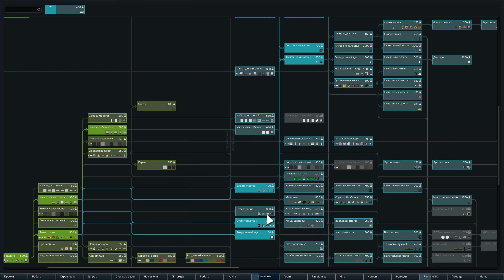Rimworld HSK 1.0 - #12 Излечили сифилис! (Обучающий сезон, Зеро, Пекло, Болото)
Rimworld HSK 1.0 - комплексная сборка модов для игры Rimworld. Этот цикл видеороликов - обучающий сезон, продолжение приключений Люси Рыбаковой, она же Ludmila Fisher.

В этом сезоне "помогать" Люсе будут широко известные в узких кругах личности, такие как Vaisanen и Алкошан.

Люся и Ко падают в тропическое болото и пытаются выживать на максимальной сложности. Люся хочет кормить соплеменников людьми, Васянен хочет новый глаз, а Алкошан собрался создать империю по производству рома в этом "райском" месте. Кто перетянет одеяло на свою сторону?

Патроны месяца:

DedSergeich
Магомед Гаджиев
WladySpb
Константин "Админский" Донец
Константин "Троянский" Осипов
EvilTwin
Djod52
DenSL
Aivan_2008
Alexander Berezin
CTAKAHOB
Danon
Dimasssius
Ivan Devyatko
De_Vano
Jester
KamiCatZe
Karamba
Kelthuzer
Ksaveriy
Nochnoi_Lis
Mlexeri
Platonus
Serhg8
seuz
Sh.Pa.Gel.
Syzygy
Vasiliy
Алексей Волков
VitDagger
feers
Ян Pterax
Роман Морозов
GoingUp
Дмитрий Карбышев